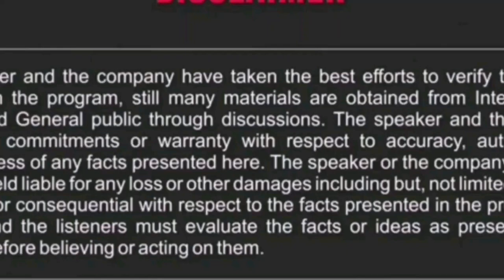Used car business, pre owned car business, 2nd hand car business, car buy and sell business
used car business preowned car business 2nd hand car business car business old car business car buying and selling ,MATOSHTREE MOTORS फातिमा नगर pune..Mr.anjinkya more :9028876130